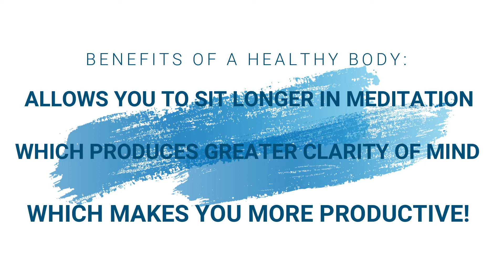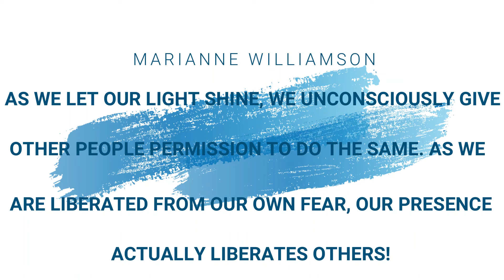Health, Time Management & Work Life Balance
Maintaining good health physically through diet and exercise is vital to managing your time, having a healthy work-life balance, achieving your goals, being more efficient and ultimately being successful.

Lateef Warnick, The Alphamist, is a Transformation Coach, Entrepreneur, former Naval Officer, Financial Advisor, Realtor, Yogi & Spiritual Author. This video is based on an excerpt from his book "The Golden Egg: Successful Behaviors, Financial Smarts & 10 Quantum Principles for Prosperity."

Books: "Know Thyself" and "The Golden Egg"